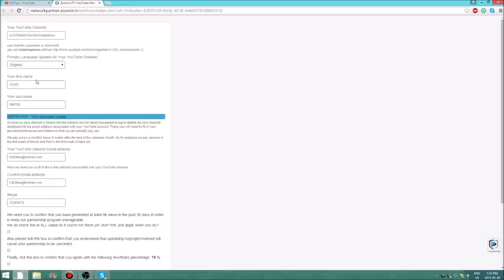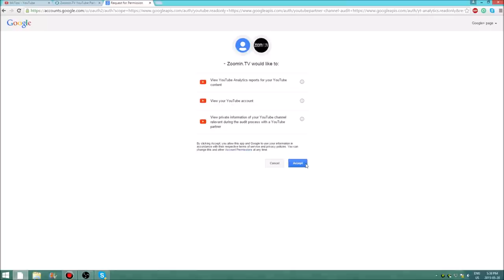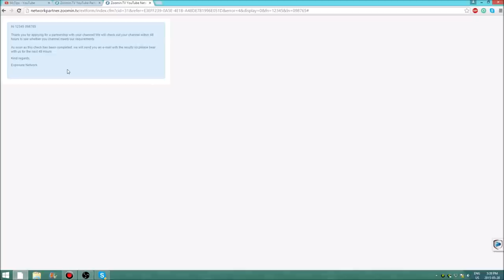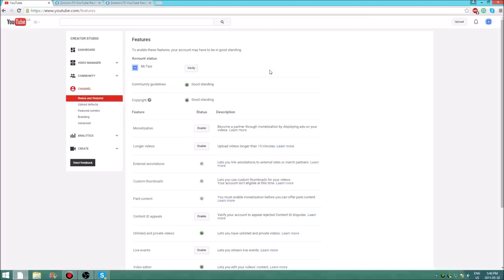YouTube Network - YouTube Partnership For Small Channels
Skype: Jimboevan.minecraft